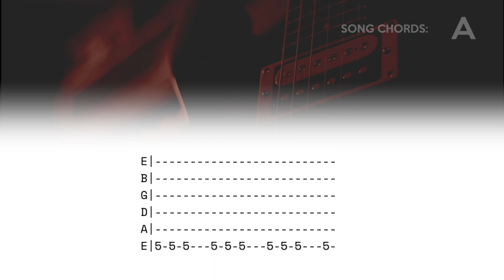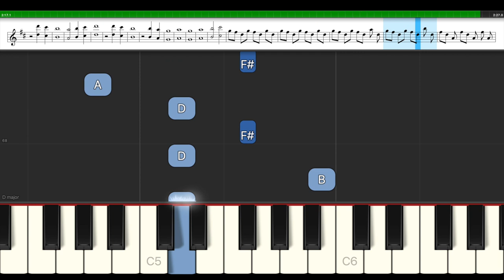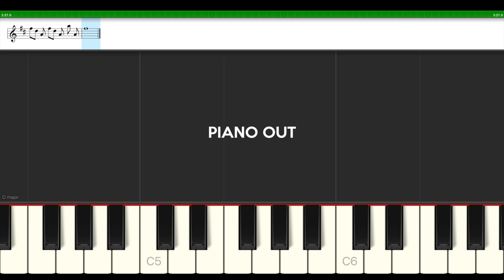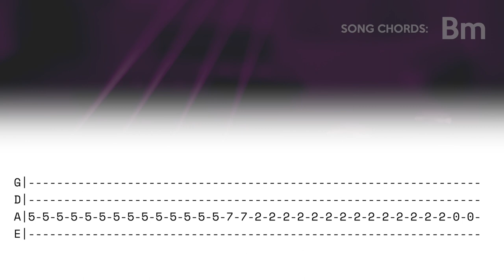Practice Session | All Creatures of Our God and King | Electric Guitar, Bass, Piano, Drums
This tutorial practice video contains electric guitar tabs, bass guitar tabs, piano play-though and drum play-through for "All Creatures of Our God and King" by Reawaken Hymns from the album "Hymns of the Father"

Intro 00:00
Electric Guitar 00:30
Piano 05:00
Bass 09:33
Drums 14:02

Modern adaptation of the classic hymn "All Creatures". Music and vocals by Nathan Drake; Written by Francis of Assisi, 1225.

ALL CREATURES LYRICS

Thou burning sun with golden beams

Thou rising morn in praise rejoice